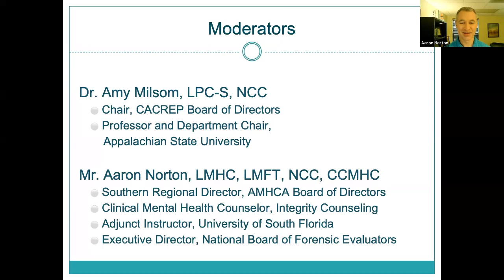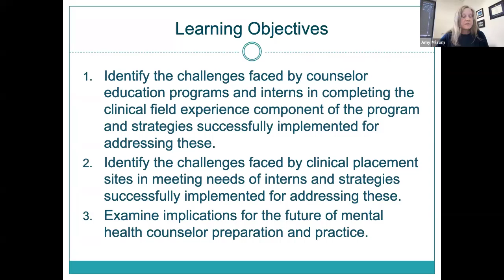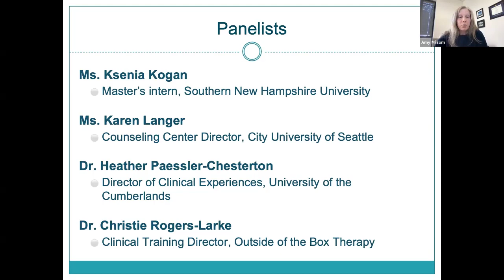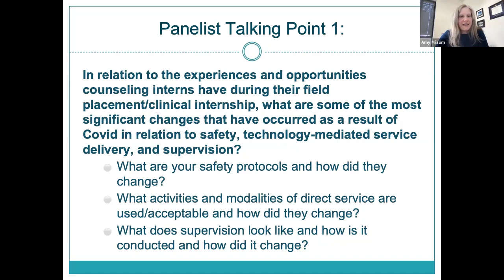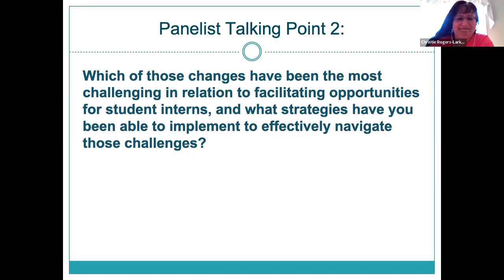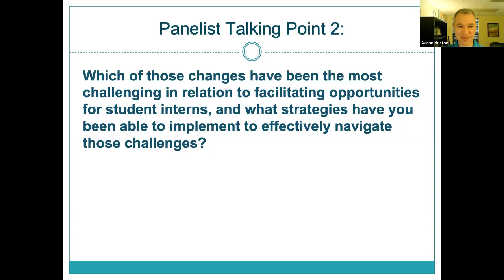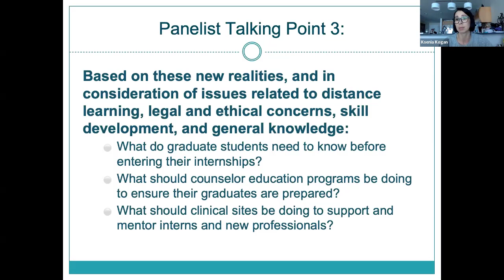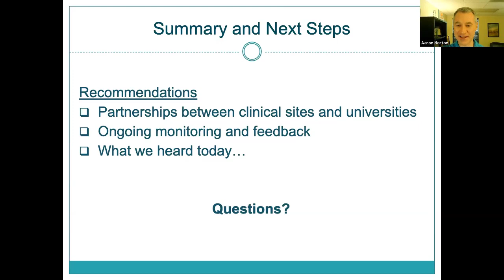Emerging Expectations for Mental Health Counselor Preparation